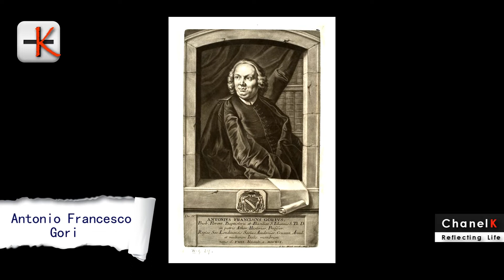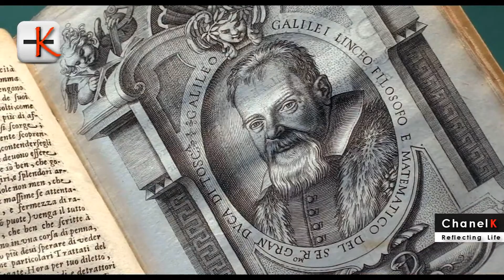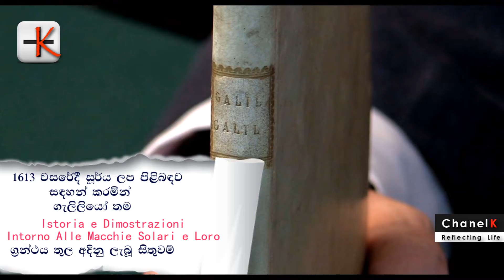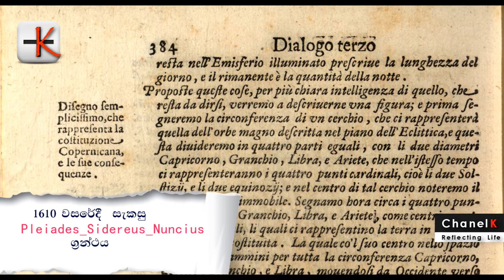🧿PhysicsTalks -ගැලීලියෝගේ ඇගිලි තුනක් කපාගත් කථාව- Motivation- Sinhala- Galilio Galili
Motivation Sinhala- Galilio Galili -ගැලීලියෝගේ ඇගිලි තුනක් කපාගත් කථාව-Chanel K

 Two fingers cut from the hand of Italian astronomer Galileo nearly 300 years ago have been rediscovered more than a century after they were last seen, an Italian museum director said Monday.

They were purchased recently at an auction by a person who brought them to the Museum of the History of Science in Florence, suspecting what they were, museum director Paolo Galluzzi said.

Three fingers were cut from Galileo's hand in March 1737 when his body was moved from a temporary monument to its final resting place in Florence, Italy. The last tooth remaining in his lower jaw was also taken, Galluzzi said.

Two of the fingers and the tooth ended up in a sealed glass jar that disappeared sometime after 1905.

There had been "no trace" of them for more than 100 years until the person who bought them in the auction came to the museum recently.

"I was very curious," the Galluzzi said.

"There is a description from 1905 by the last person to have seen these objects. It provides us with a very detailed description of the container and the contents inside," Galluzzi explained.

The jar "matches in every minute detail" the description, Galluzzi said.

But by the time the urn went on sale, the label saying what was inside had been lost, so the sellers and the auctioneer did not realize its significance.

"Everybody knew there were fingers and a tooth, but the people preparing the auction didn't know it was Galileo," Galluzzi said.

The owner who bought the fingers wants to remain anonymous, Galluzzi said, so the museum is not giving more details about who sold them or when.

The museum plans to display the fingers and tooth in March 2010, after it re-opens following a renovation, Galluzzi said.

The museum has had the third Galileo finger since 1927, so the digits will be reunited for the first time in centuries, he added.

Removing body parts from the corpse was an echo of a practice common with saints, whose digits, tongues and organs were revered by Catholics as relics with sacred powers.

There is an irony in Galileo's having been subjected to the same treatment, since he was persecuted by the Catholic Church for advocating the theory that the earth circles the sun, rather than the other way around. The Inquisition forced him to recant and jailed him in 1634.

The people who cut off his fingers essentially considered him a secular saint, Galluzzi said, noting the fingers that were removed were the ones he would have used to hold a pen.

"Exactly as it was practiced with saints of religion, so with saints of science," Galluzzi said. "He was a hero and a martyr, keeping alive freedom of thought and freedom of research."

He said it was little surprise that the 18th century followers of Galileo would have mimicked the practice of those who persecuted him.

"The behavior of people adhering to one pole of these antagonisms is often much like those on the other pole," he said.

It is not yet clear whether enough organic material remains in the newly discovered fingers for DNA testing, Galluzzi said, but if there is, it could shed light on the blindness that afflicted Galileo late in his life and his final illness.

Galluzzi is convinced the find is genuine.

If it was a fake, "would you have sold it at very low cost at an auction? All the story is so convincing I cannot think of a reason not to believe it," he said.

Galileo Galilei invented the telescope -- among many other achievements -- which enabled him to discover that the planet Jupiter has moons. He became the foremost advocate of Copernican astronomy, which denied that the earth was the fixed center of the universe. He died in 1642.